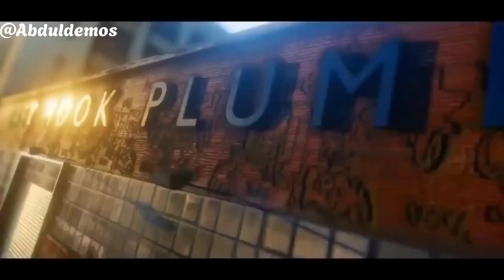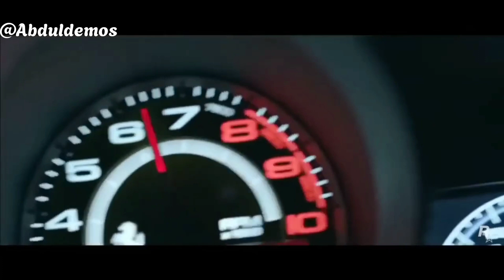Gta VI official trailer II